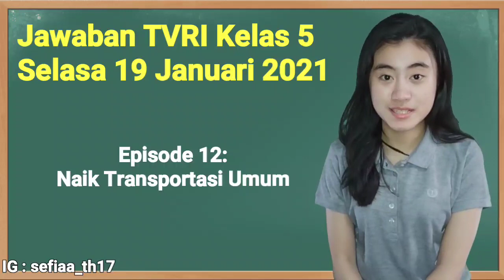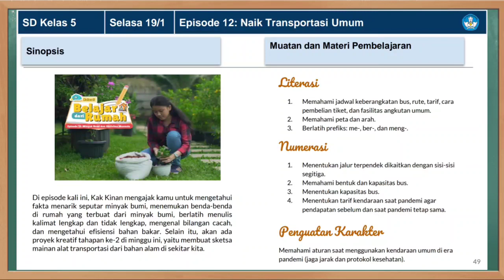Kunci Jawaban TVRI Kelas 5 SD Selasa 19 Januari 2021 Naik Transportasi Umum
Soal dan Kunci Jawaban TVRI Hari Ini Kelas 5 Selasa 19 Januari 2021 materi Episode 12: Naik Transportasi Umum